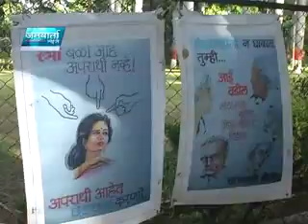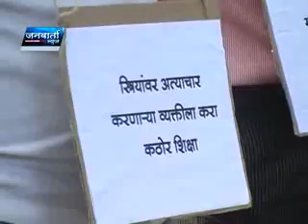STREE ATYACHAR VIRODHI NIDARSHANE JANWARTA NEWS